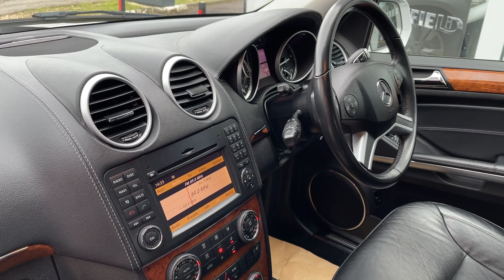DE10 - Mercedes GL